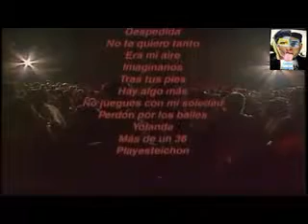CONCIERTO DUO BUENA FE Y ANDRES SUAREZ TEATRO ASTRAL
trova